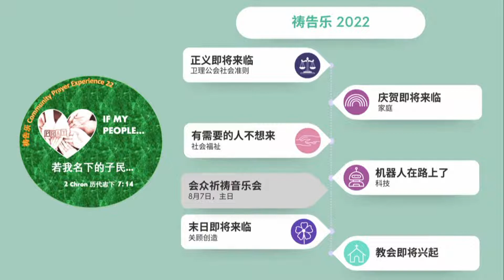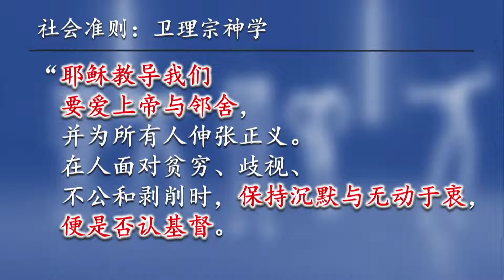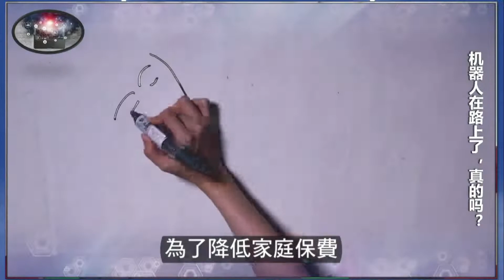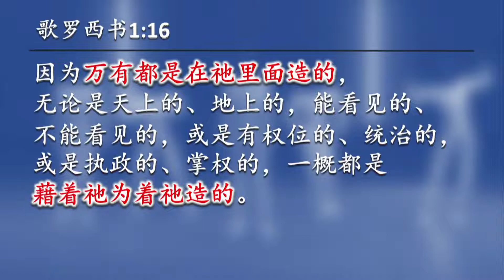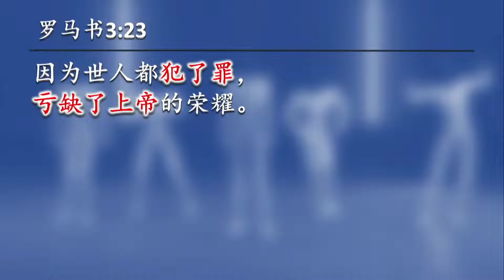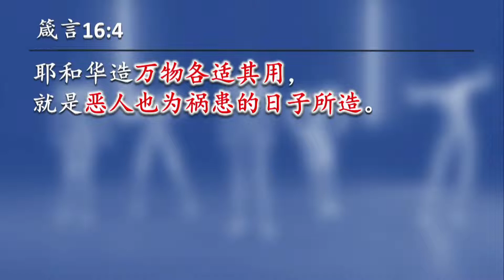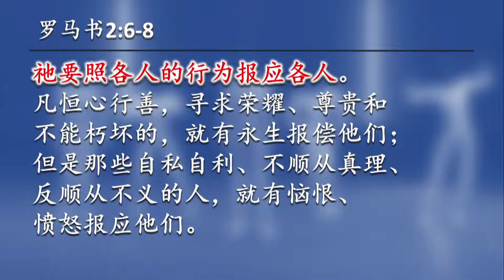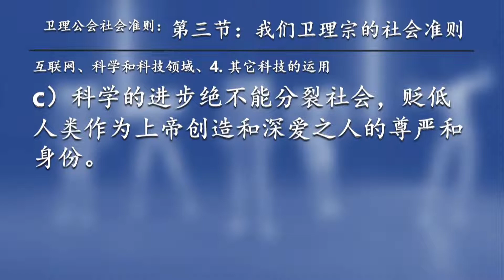卫理公会盛港堂_24 JUL 2022_机器人在路上了：教会与人工智慧_甄德钦传道